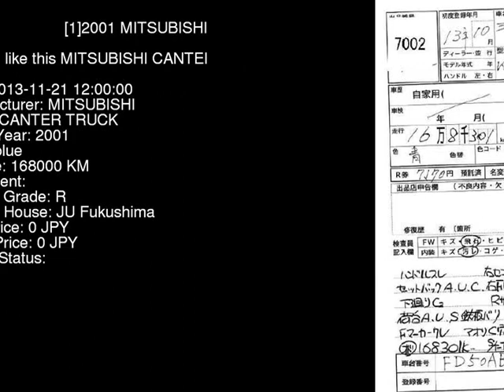2001 MITSUBISHI CANTER TRUCK FD50AB - Japanese Used Car For Sale Japan Auction Import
2001 MITSUBISHI CANTER TRUCK  FD50AB - Japanese Used Car For Sale Japan Auction Import FD50AB,MITSUBISHI,CANTER_TRUCK,jdmvip,vip,jdm,cars,japan,jdmvip.com,japanesecars,usedcars Japanese Used JDM Car For Sale At Auction in Japan for Import